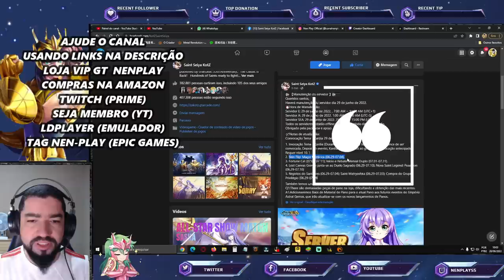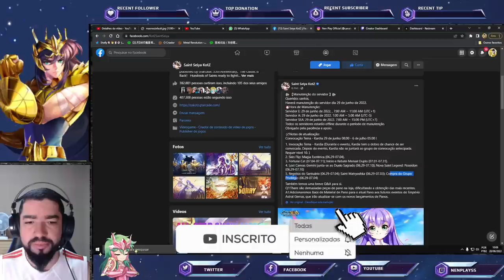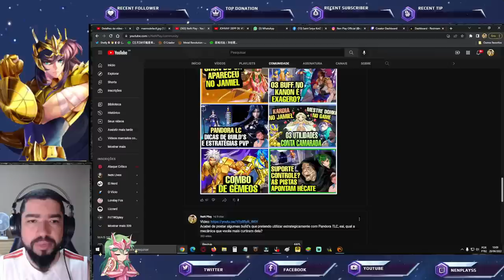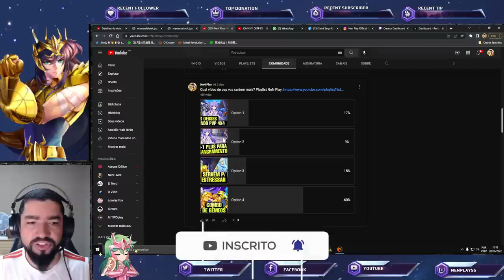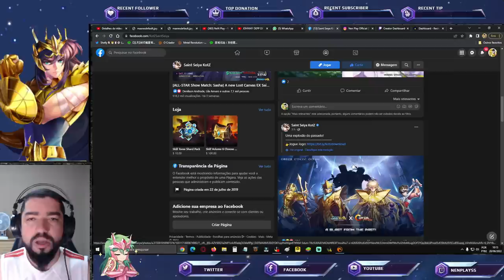No Global Colab, Defteros e Manga. Novo Easter Egg. Notas de Atualização - Saint Seiya Awakening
Confira as notas de atualização de Saint Seiya Awakening desta data.